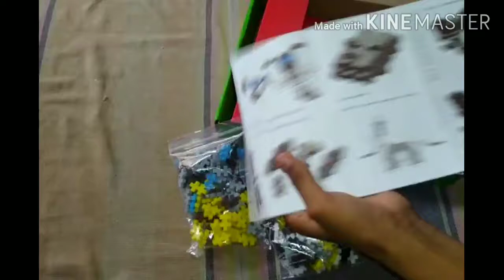लहानपण माझे, हाथी कैसे बनाये?, Make elephant from plastic bricks, Creative toys, Toys unboxing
In this video I teach how to make elephant from plastic bricks, creative toys. Educational toys,                                     लहानपण माझे